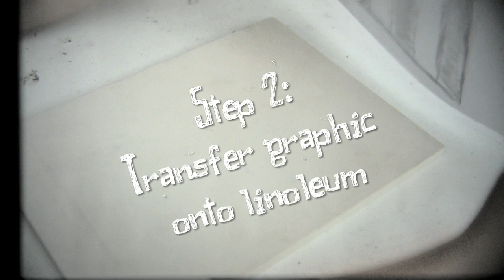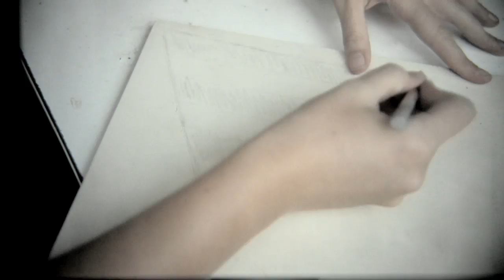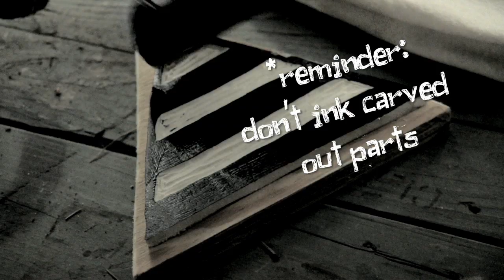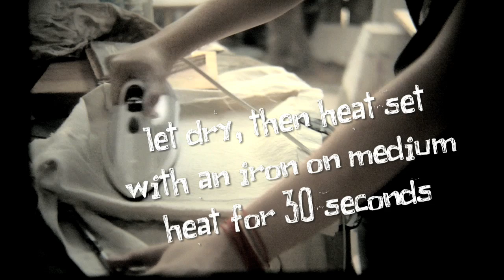Surf Sufficient - Block Printing "make your own stamps"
Episode 18
In this episode of Surf Sufficient we show you how to make your own custom stamps. The process is done on rubber linoleum using linoleum cutters, a piece of wood for backing and printing inks.